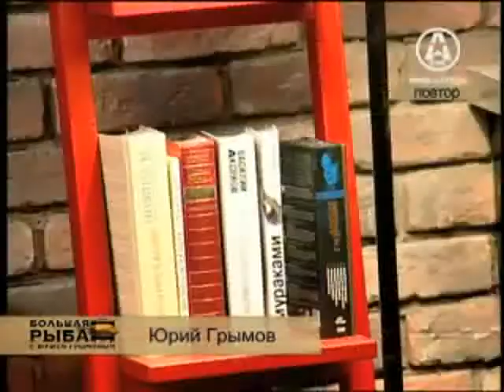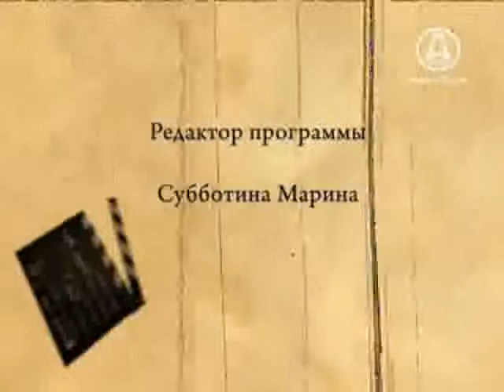Большая рыба 16.04.09 Часть 4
"Иногда они возвращаются или стоит ли снимать продолжение старых любимых нами картин?". Гость - Сергей Урсуляк